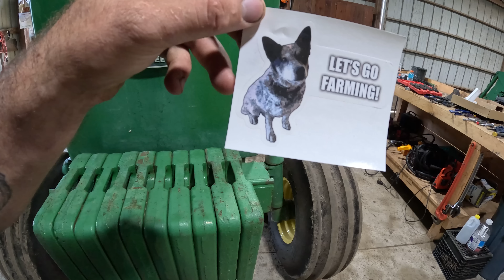Tractor Projects Getting Finished- Wheels & New Bucket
Join along as we finish up the 4640 wheel after days of battling it. Then into the fabrication of the new grapple bucket for the 2755. The Vevor plasma cutter helping get the project done.